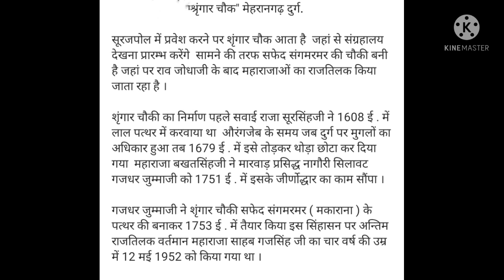MAKRANA MARBLE# MINES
Makrana Rajasthan... मार्बल कहां से और कैसे निकाला जाता हैl